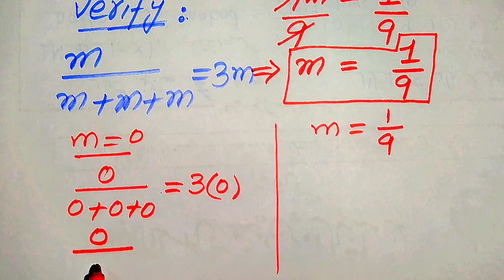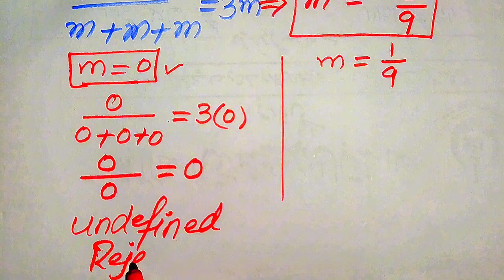Solving a 'Harvard' University entrance exam | Find m?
Harvard University Admission Interview Tricks | 99% Failed Admission Exam | Algebra Aptitude Test

Harvard University
Oxford University
Cambridge University
Ivy League Schools

math problem
algebra 2

Math Olympiad | A Nice Algebra Problem |
Olympiad Algebra
olympiad preparation
international olympiad maths
olympiad mathematics
international olympiads
international maths olympiad
olympiad
mathematics
math olympiad
olympiad mathematics
maths olympiad
olympiad math
maths trick
olympiad
maths olympiad
olympiad mathematics
math olympiad
mathematical olympiad
olympiad math
maths
Brazil Maths Olympiad Question maths​​ matholympiad @MathOlympiad0